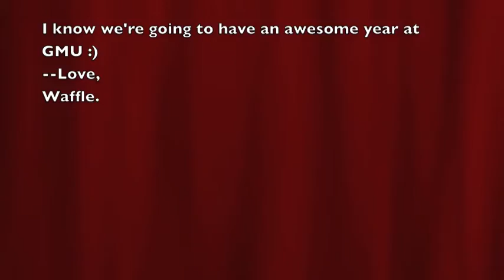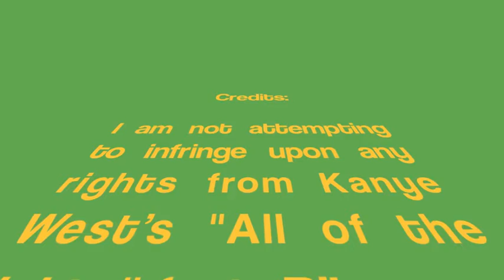College Freshman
This documents the first week of college, with the roomies, floormates, and SWEET SUITE!